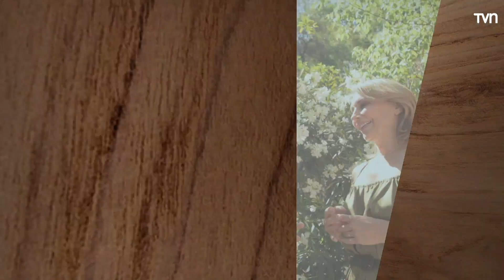Pescadores | Este es mi mundo - T1E24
Semana a semana conoceremos una comunidad específica con el fin de descubrir su esencia, valores, organización y su lucha en un objetivo común.